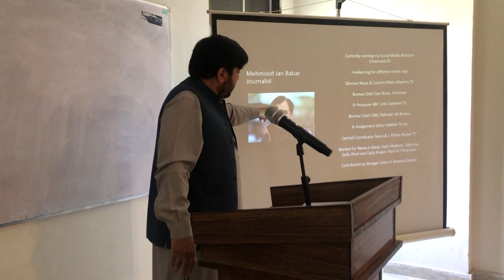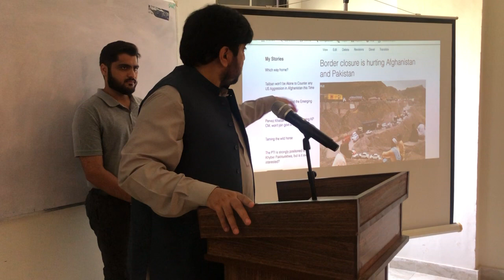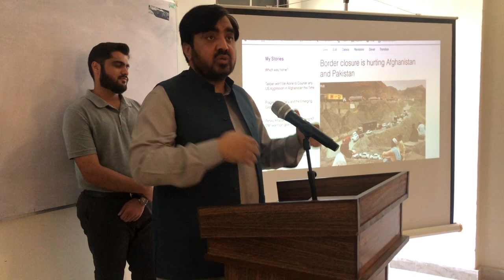How to become a war journalist?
Jangi sahafat kaise ki jaaye? Kia seek ke war journalist ban saktay hain? My lecture to the students of prestigious Iqra National University in Peshawar, Pakistan.

crossroads24

"MehmoodJanBabarMJBTv is a dynamic YouTube channel dedicated to exploring the realms of history, travel, and politics. Led by the passionate and knowledgeable Mehmood Jan Babar, the channel takes viewers on a captivating journey through time, uncovering fascinating historical events, destinations, and political landscapes from around the globe. With a perfect blend of informative content and engaging storytelling, each video offers viewers a chance to delve deep into the past, embark on exciting adventures, and gain valuable insights into the world of politics. Whether you're a history buff, a travel enthusiast, or a political junkie, MehmoodJanBabarMJBTv has something special in store for you.

imran khan
pti
ary news
geo news
samaa tv
dunya tv
war
journalism
journalist
risks of war journalism
hidden stories of war journalists
journalists
heroic journalism tales
vietnam war
undercover journalists
combat zone journalists
civil war
cold war overcome
war in afghanistan
great war
israeli war covera
syrian war
forgotten war